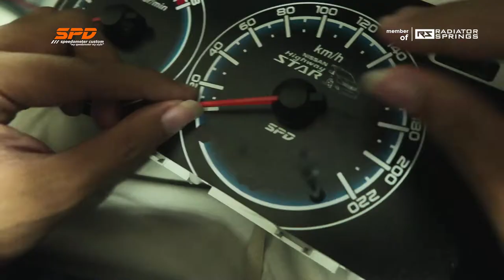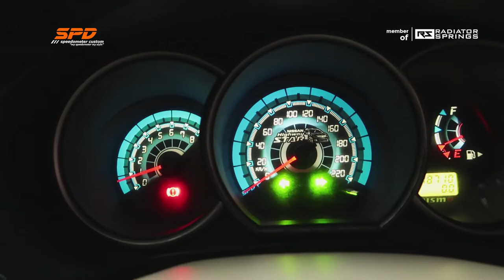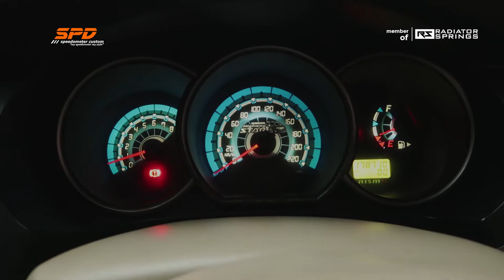Custom Speedometer Grand Livina Lagi, Kali ini dari Solo - SPD Speedometer